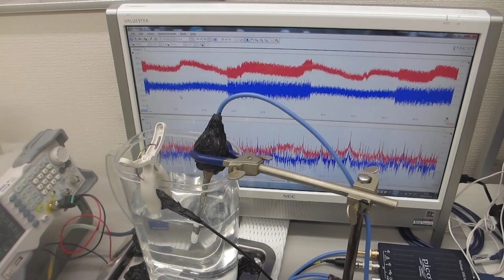非線形現象をコントロールする超音波発振（スイープ発振）システム